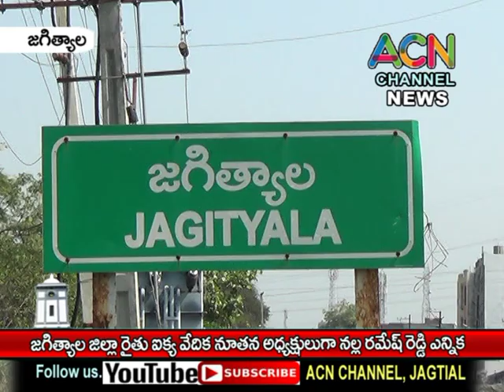జగిత్యాల జిల్లా రైతు ఐక్య వేదిక నూతన అధ్యక్ష్యులుగా నల్ల రమేష్ రెడ్డి ఎన్నిక